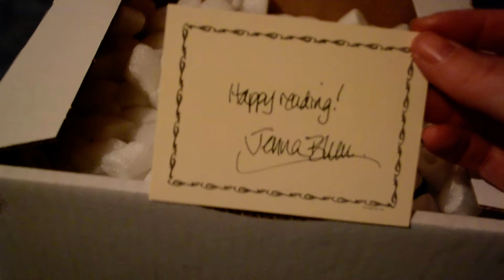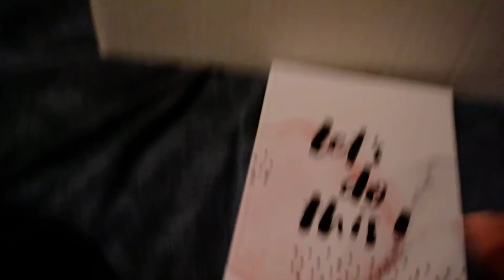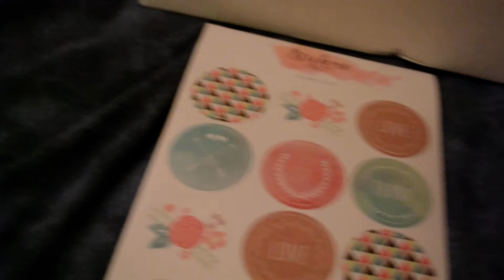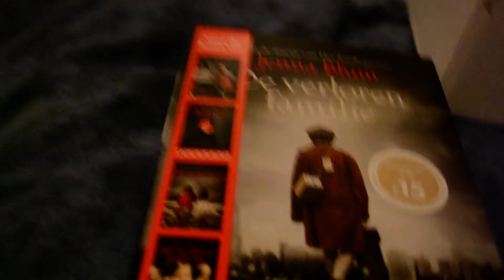celebrate books adult november Jenna Blum